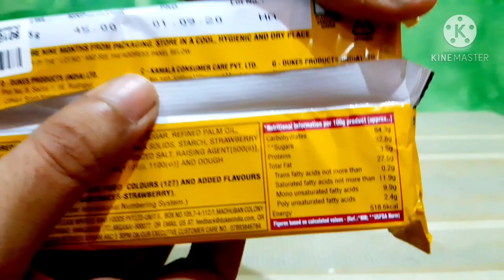Dukes Waffy Straweberry Wafers Review